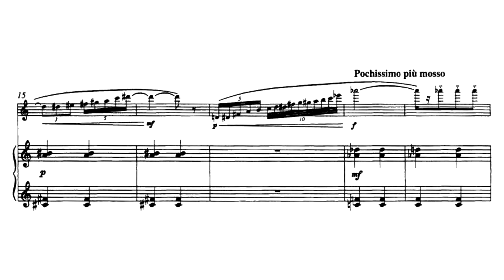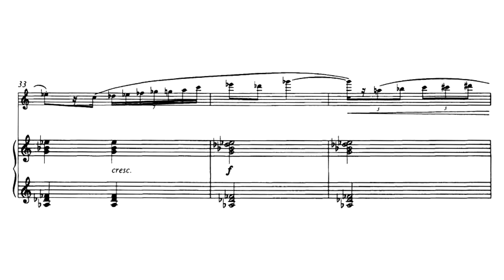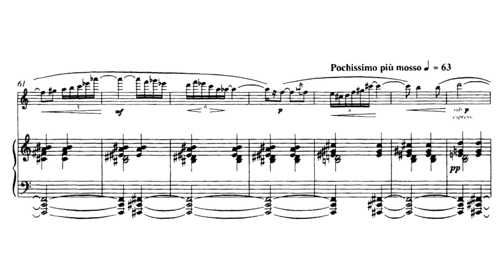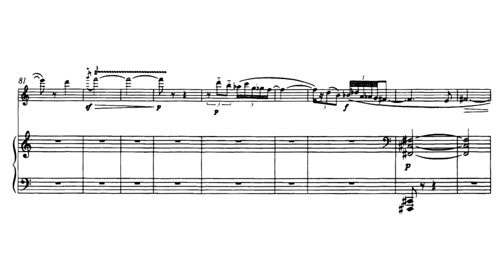Kent Kennan - Night Soliloquy (1940)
Composer: Kent Wheeler Kennan (April 18, 1913 – November 1, 2003)
Flutist: Laurel Zucker
Pianist: Mark Shapiro